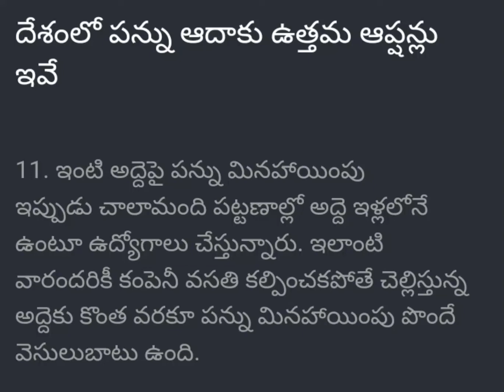పన్ను ఆదాకు ఉత్తమ ఆప్షన్స్